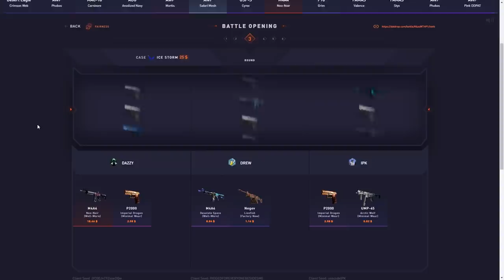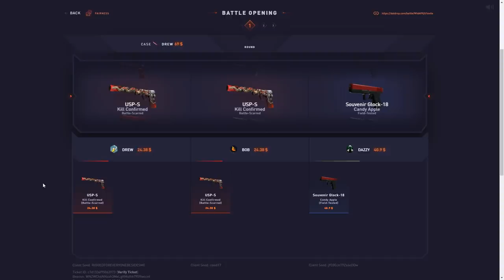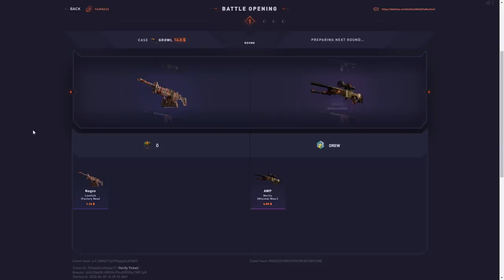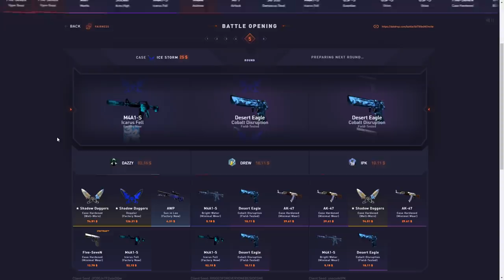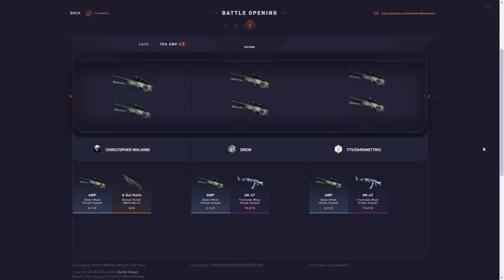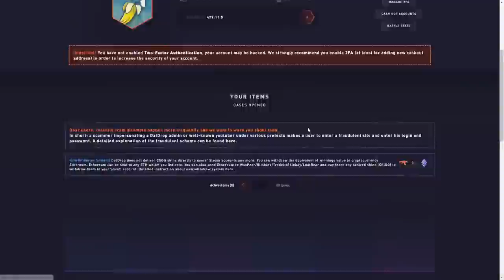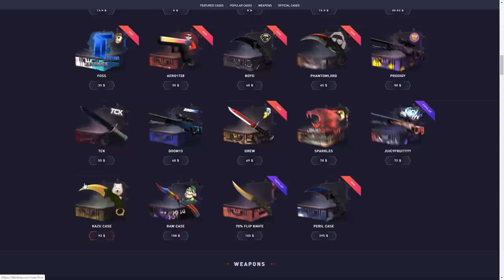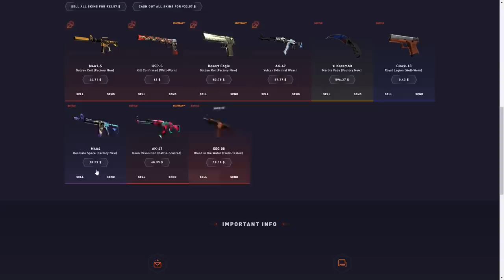Huge tie.. for huge profit!?!